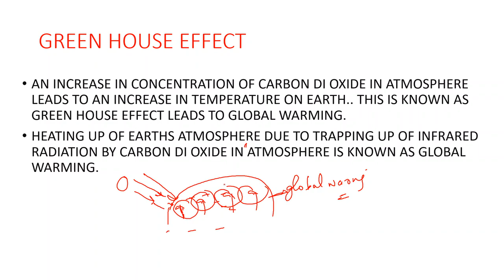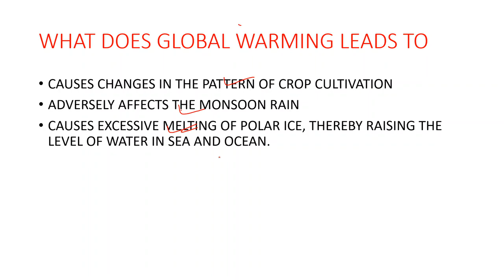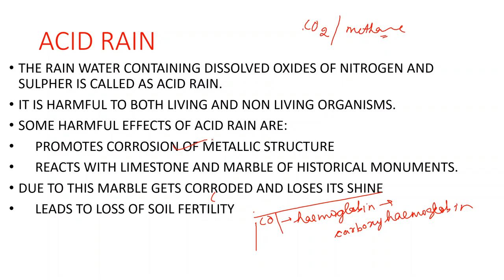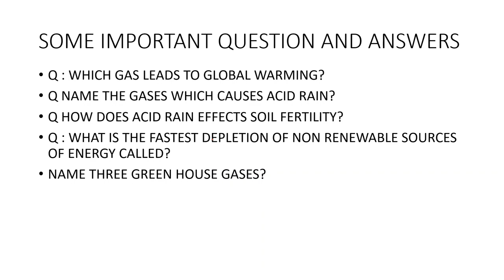COMBUSTION AND FLAMES|PART -4|NCERT CLASS 8th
Hey STUDENTS,
THIS IS PART 4 OF THE CHAPTER COMBUSTION AND FLAME.
KINDLY TAKE SCREENSHOTS WHERE EVER NECESSARY.
REGARDS
STEP BY STEP STUDY(SWATI)